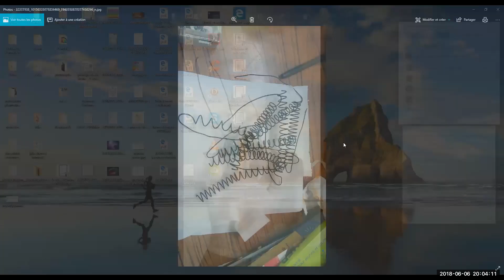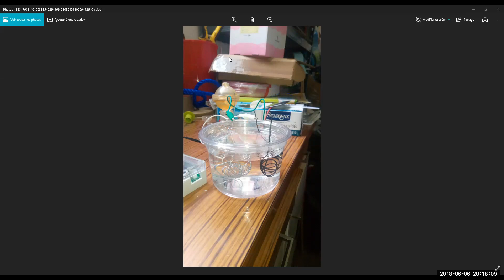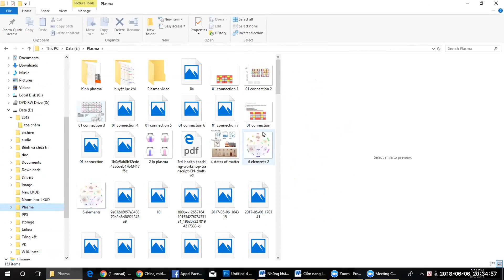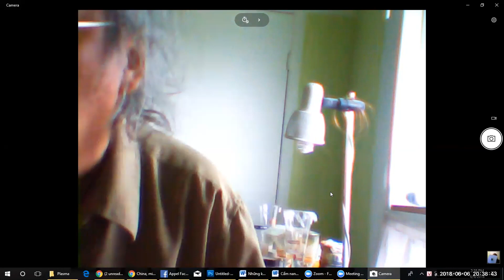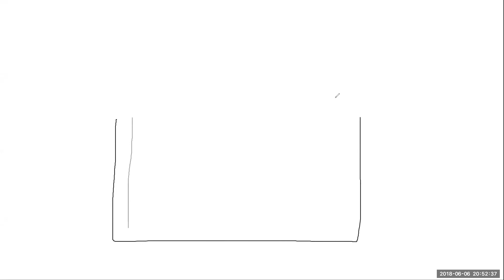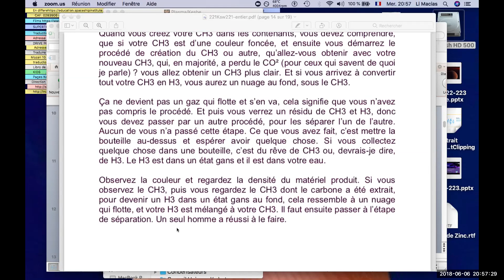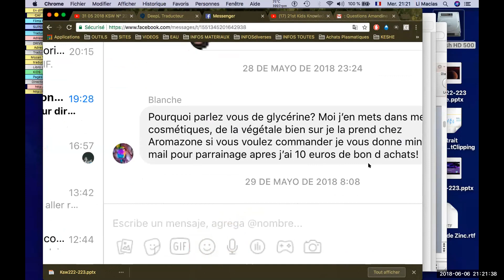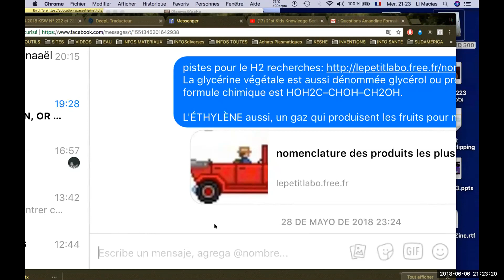2018 06 06 PM Public Teaching in French - Enseignements publics en français